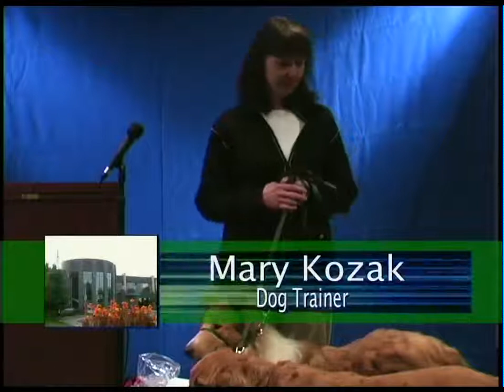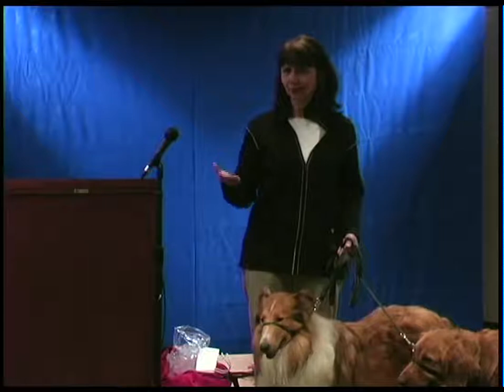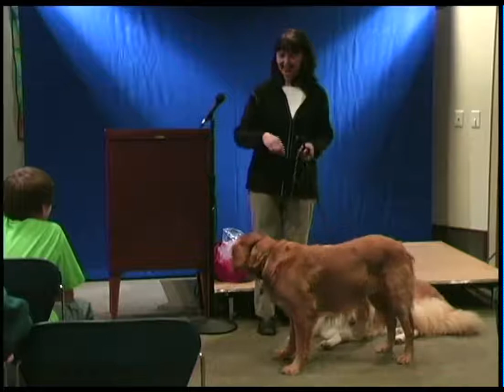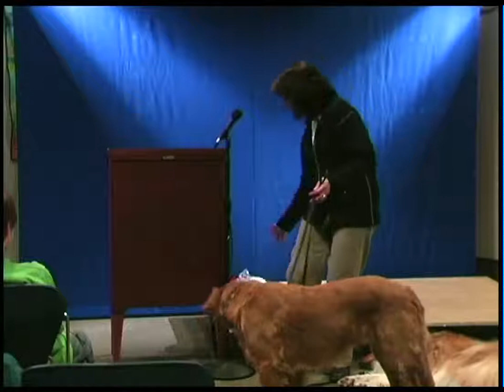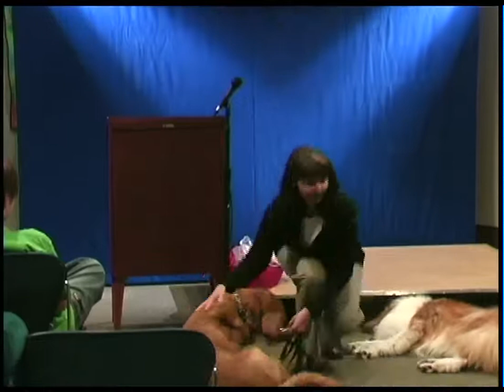Hedberg Public Library; Dog Ownership, with Mary Kozak.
The responsibilities of dog ownership with  Mary Kozak. Presented at the  Hedberg Public Library, Janesville, Wisconsin on 5-12-06. Taped by JATV MEDIA.